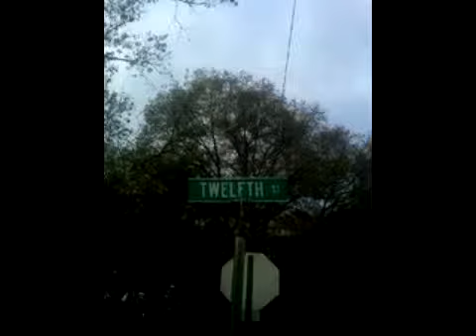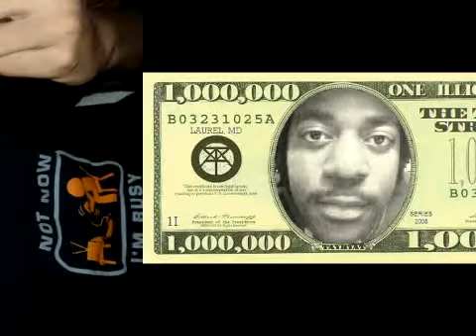Twelfth Street Steady Mobbin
Homeslice and TaybyaT tha Hybrid flowin to the Lil Wayne beat We Be Steady Mobbin, Twelfth Street Mob Exclusive!! Be on the look out 2012 for new TSM Music!!